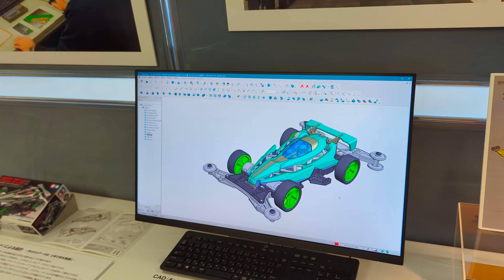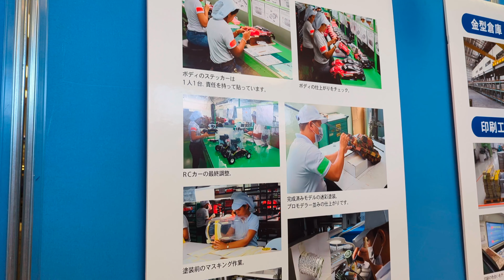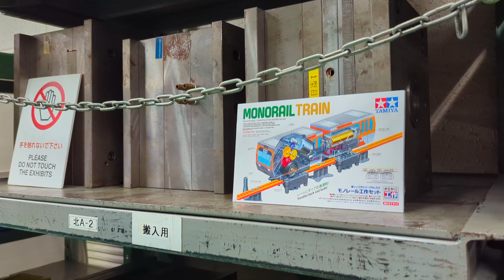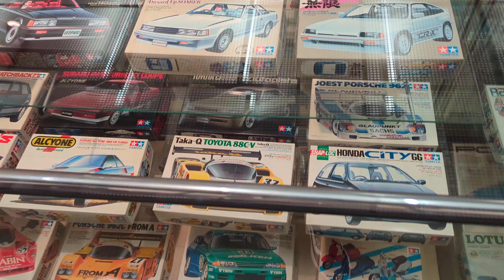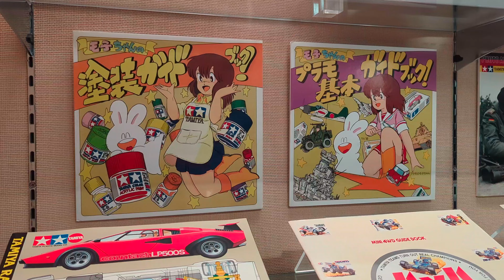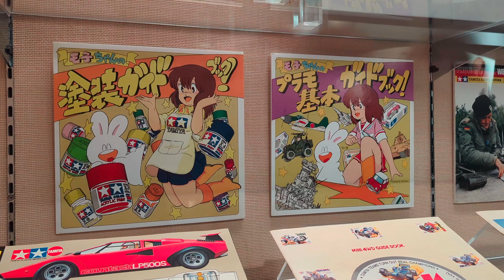Tamiya HQ Open House | Shizuoka, Japan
Open house at Tamiya Headquarters, Shizuoka Japan in conjunction with the Shizuoka Hobby Show.